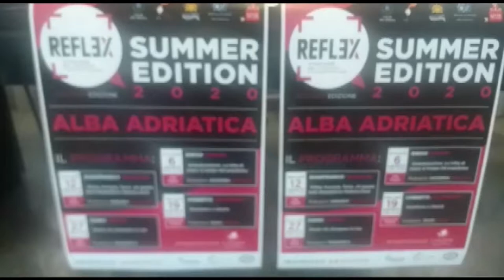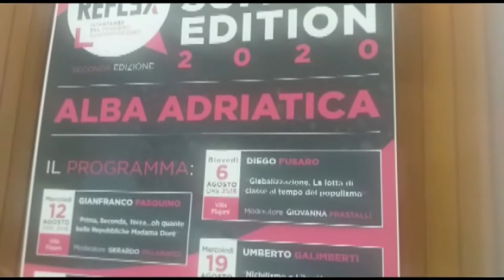Alba Adriatica. 2° edizione di Reflex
Ad Alba Adriatica torna la seconda edizione di Reflex, istantanee del pensiero contemporaneo. La rassegna punta a stimolare una riflessione sui temi della contemporaneita'. Saranno 4 le serate che daranno forma al palinsesto dell'evento: tra gli ospiti Diego Fusaro, Gianfranco Pasquino, Umberto Galimberti e Ivano Dionigi.